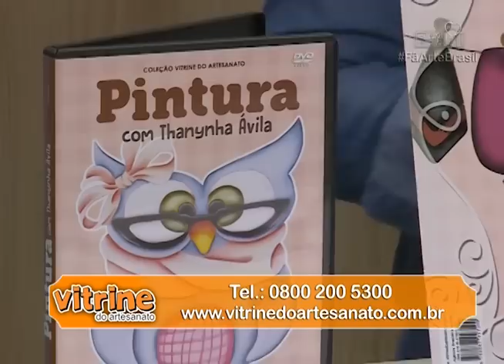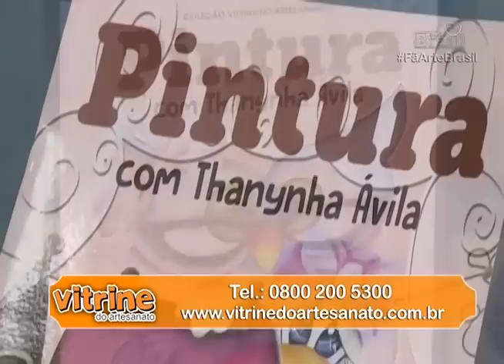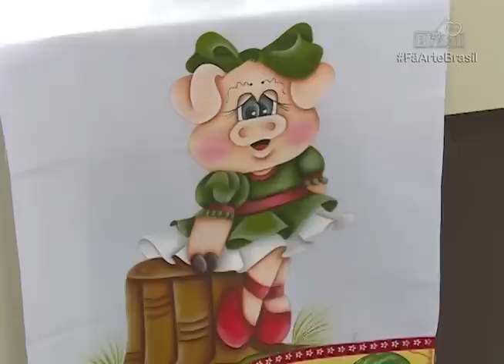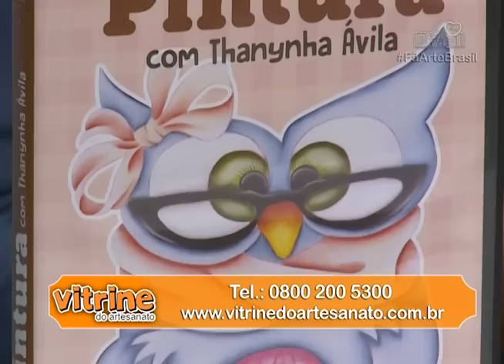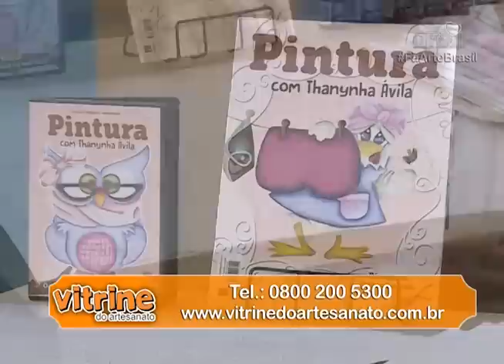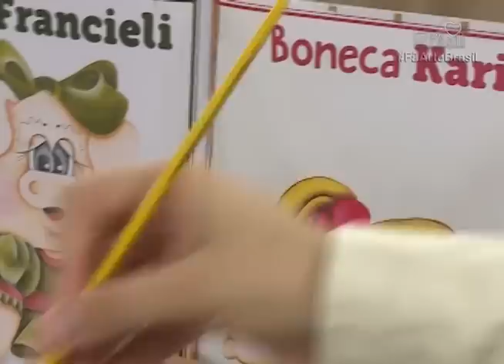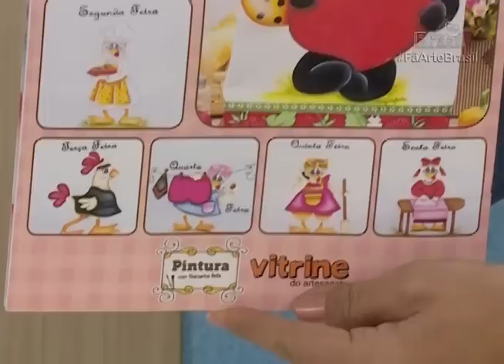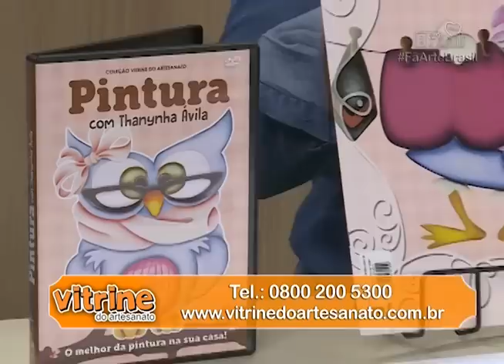PORQUINHA FRANCIELE com Thanynha Avila - Programa Arte Brasil - 13/07/2016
Programa Arte Brasil - Thanynha Avila - Porquinha Franciele

Aprenda com Thanynha Avila a fazer a Porquinha Franciele